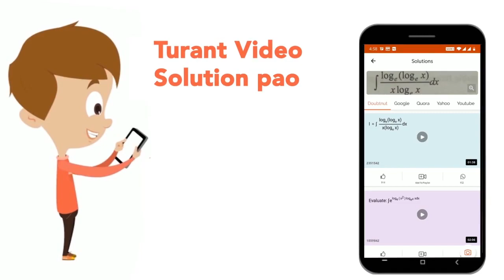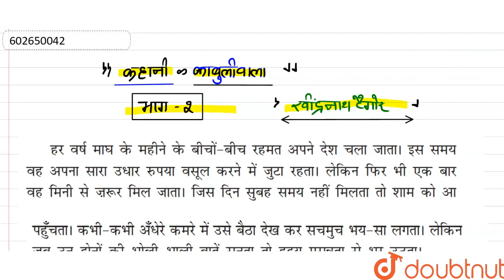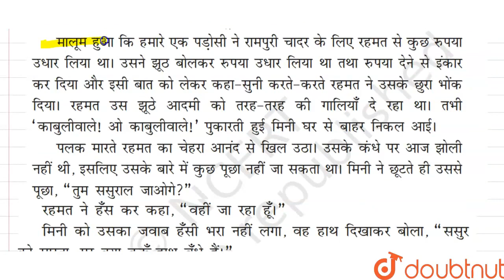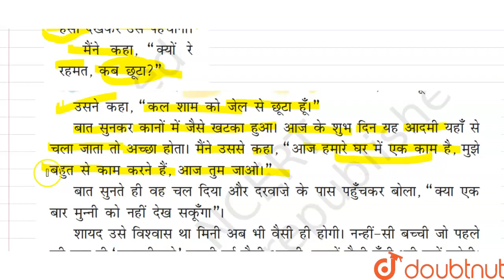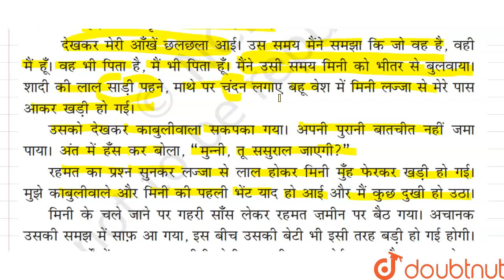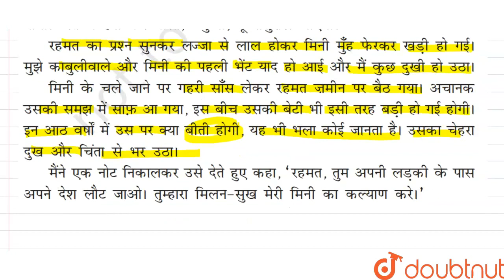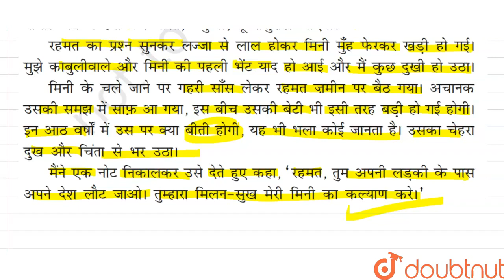दूर्वा - काबुलीवाला | कहानी | काबुलीवाला भाग -2 | CLASS 7 | HINDI | Doubtn...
दूर्वा - काबुलीवाला | कहानी | काबुलीवाला भाग -2
Class: 7
Subject: HINDI
Chapter: दूर्वा - काबुलीवाला
Board:CBSE

👉 Have Any Query? Ask Us.